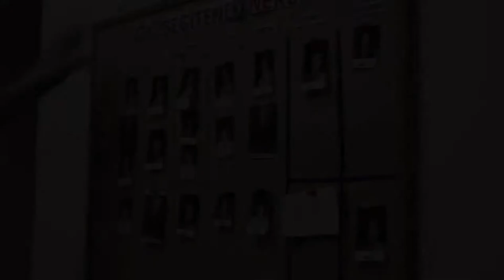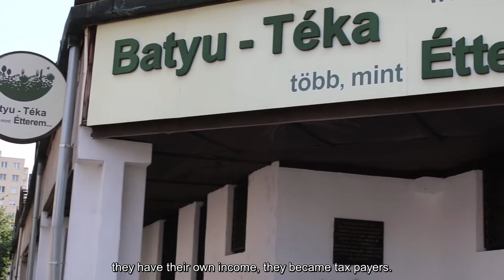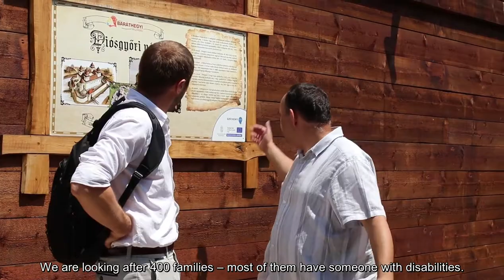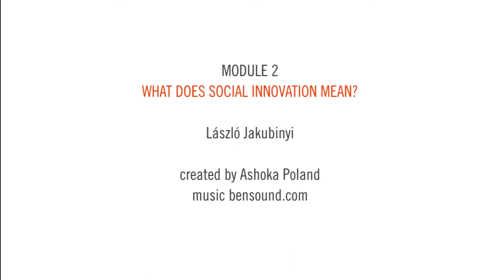MOOC: Building the culture of social innovations| Module 2: Social innovations in practice Symbiosis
Social innovations in practice by Ashoka Fellow László Jakubinyi from Symbiosis Foundation.